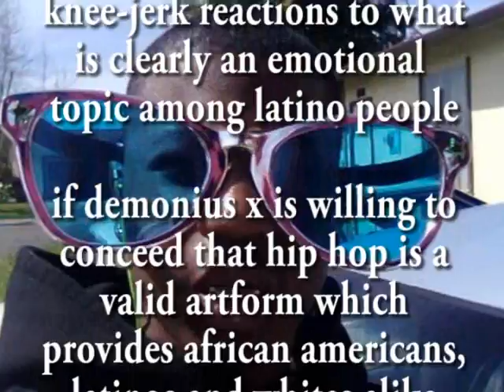Re: This may be the Final Blog.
i cant beleive this is happening.. i needed to express myself and let my feelings be known

to all my commenters please stop drinkin hateorade and leave demoniusx alone

also this video has more explosions for my fans